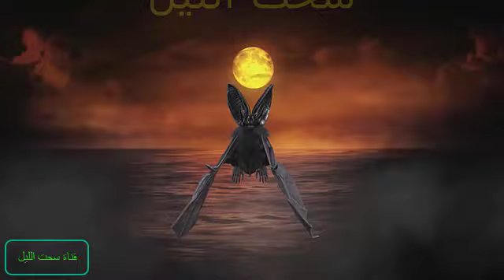اسفار المجدوب : مولات النية و مول الحيلة ( الحلقة الثانية )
اسفار المجدوب : مولات النية و مول الحيلة ( الحلقة الثانية ) مع الترجمة للفصحى
سلسلة من كتاباتي تتكون من مجموعة من الحلقات مع كل رحلة لعبد_الرحمان_المجدوب قصة جديدة ، فيها عبرة وحكمة واشعار وامثال من التراث الشعبي المغربي ، اتمنى ان تنال اعجابكم والمرجو ان تدعمونا بالاشتراك واعجاب وتنشروا هذا المحتوى مع اصدقائكم واهلكم هذا رابط الصفحة على الفيسبوك للانضمام

 تأليف وإلقاء رضوان لمقدمي

مولات_النية_و_مول_الحيلة_(الحلقة _الثانية)
#(الحلقة _الثانية)
قصة_النية_و_الحيلة_(الحلقة الاولى)